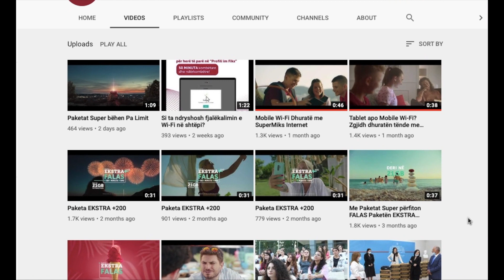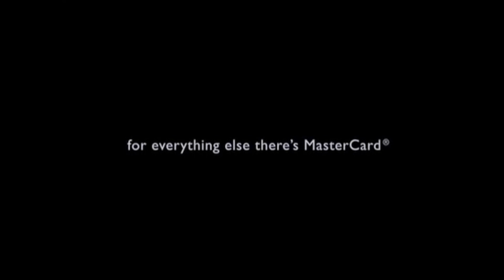A ju duket normale kjo reklamë? Komente nga Bid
Në këtë video komentojmë një nga reklamat TV që mendojmë se ka diçka që nuk shkon.